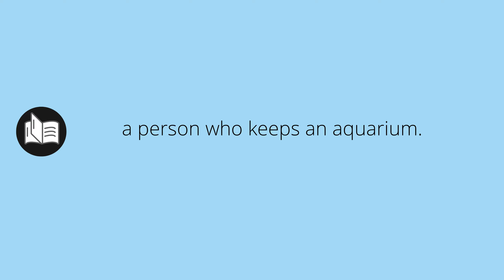What AQUARIST means • Meaning of AQUARIST • aquarist MEANING • aquarist DEFINITION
What does aquarist mean in english. What is the meaning and what is the definition of aquarist. What is aquarist. aquarist definition. Meanings and definitions for every word in the English dictionary